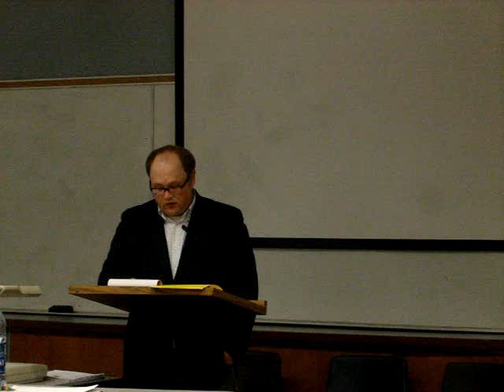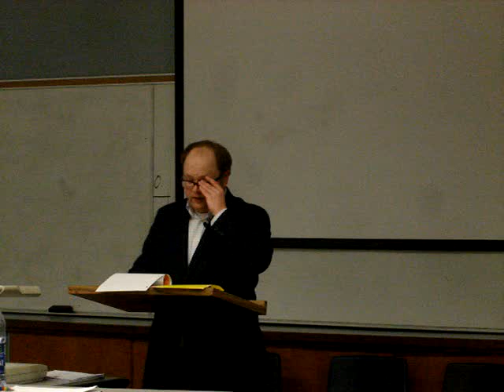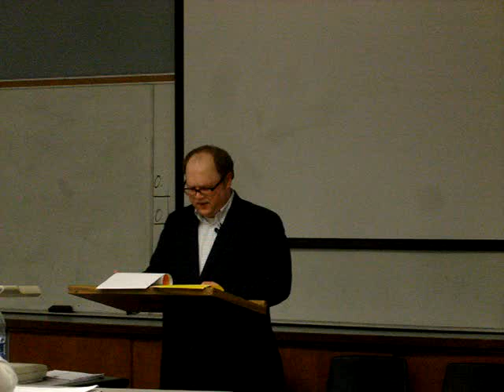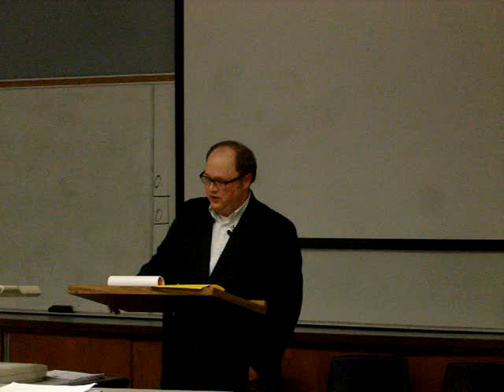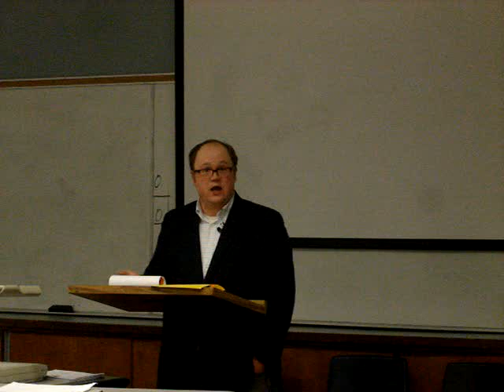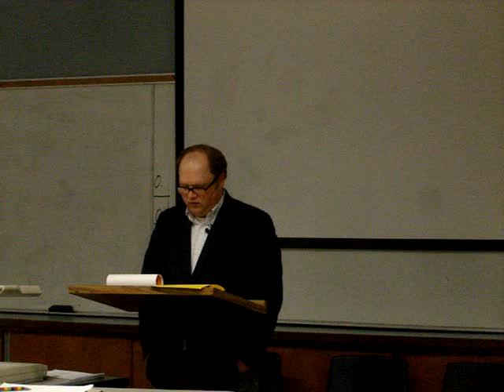Precarity, intergenerational equity, and the deteriorating youth labour market in Canada.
This is a lecture that I recently gave at Glendon College in Toronto. The talk has two parts. The first covers theoretical tools for assessing the position of youth with the Canadian labour market; concepts such as social location, intergenerational equity, and inclusive inequality are discussed. The second part surveys the economic scarring that's occurring to youth via an examination of the changes happening in the new economy via trends such as globalization, commodification of post-secondary education, and the rise of the knowledge economy.